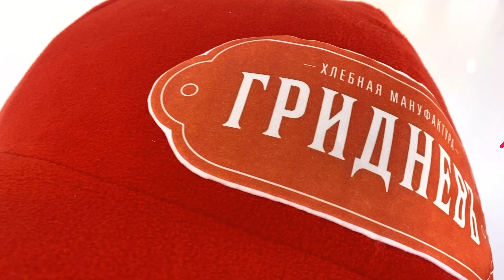Baker-jock Mascot Costume